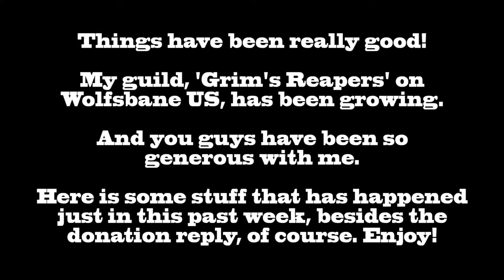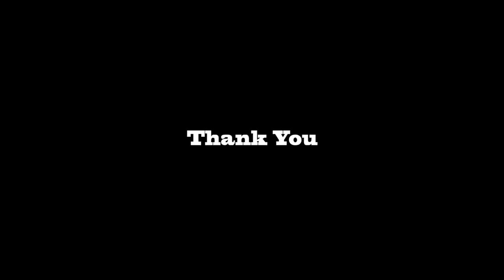Rift - 1,000 Subscriber Montage from this Week